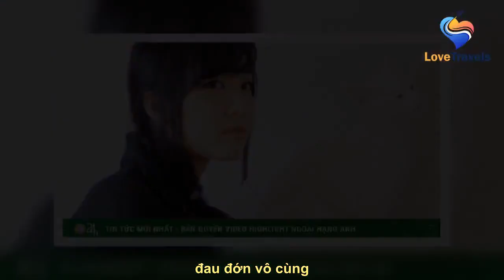Mẹ ngoại tình, tôi có nên theo dõi bắt quả tang?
See full article at:
 Khi đọc được những lời lẽ yêu đương mà mẹ dành cho người đàn ông ấy khiến tôi bị tổn thương và đau đớn vô cùng.    Cách đây một năm mẹ tôi hết hạn đi lao động xuất khẩu trở về. Với số vốn tích lũy được, bố mẹ tôi mở một đại lý bán hàng tạp hóa. Kinh tế gia đình tôi đã ổn định, bắt đầu có của ăn của để. Nhưng ch